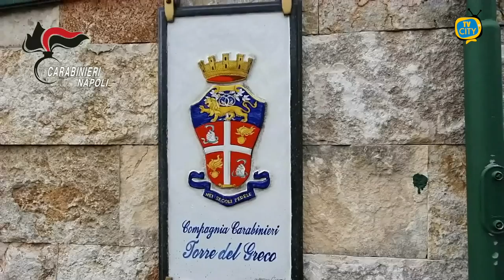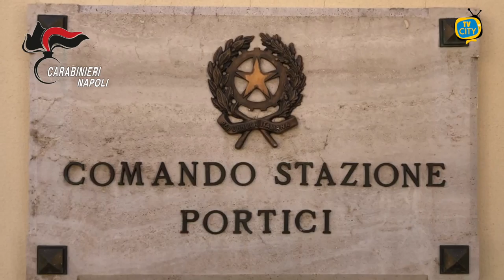Portici: rapina studenti fuori da scuola, in manette 34enne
Rapina studenti minacciandoli con un coltello all’esterno degli istituti scolastici. Nei guai è finito un 34enne arrestato dai carabinieri della Stazione di Portici. I militari hanno eseguito un’ordinanza applicativa della misura cautelare della custodia in carcere, emessa dal Giudice per le Indagini Preliminari presso il Tribunale di Napoli, su richiesta della locale Procura della Repubblica, nei confronti di un 34enne, gravemente indiziato del reato di rapina aggravato dall’uso di armi a danno di vittime minorenni.
Il modus operandi era sempre lo stesso. L’uomo, previa minaccia armata, mediante l’uso di un coltello, aveva intimato in dialetto napoletano, in quattro diverse occasioni nel mese di aprile e ai danni di sei vittime, tutte minorenni, di consegnargli il proprio telefono cellulare, mentre queste stavano facendo ritorno a casa, percorrendo le strade del Comune di Portici subito dopo essere uscite da scuola.
Le puntuali dichiarazioni rese dalle vittime congiuntamente alle indagini dei Carabinieri della locale Stazione di Portici mediante l’acquisizione e l’attenta consultazione del sistema di video-sorveglianza cittadino hanno permesso di raccogliere un quadro indiziario grave. L’arrestato è stato quindi tradotto presso la Casa Circondariale di Poggioreale, dove resterà a disposizione dell’Autorità Giudiziaria.